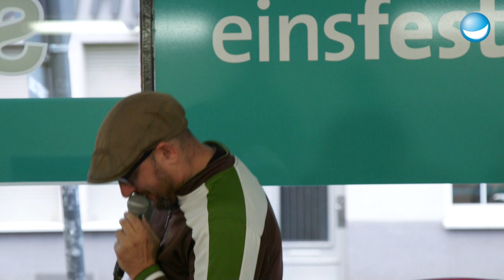David Grashoff masturbiert - NightWash live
Angeblich sieht sein Penis aus wie ein Kolibri. Ob er sich deswegen weinend in den Schlaf masturbiert und warum er großen Respekt vor Frauen hat, erklärt David Grashoff hier.